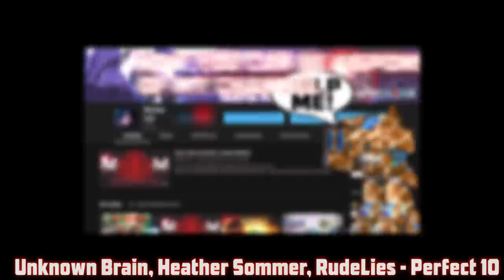Maxed Distance Shredder | SuperMechs